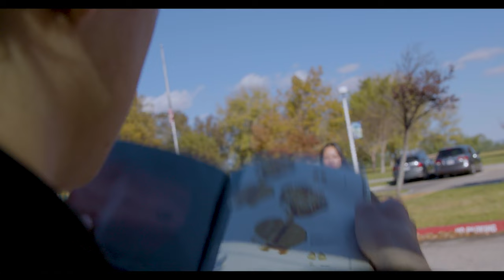Grave Robber - 2024 short film application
written, edited, shot, and directed by me :)

Accepted:

UT Austin (Radio/Television/Film)
Emerson (Global Film Art BFA)
Syracuse (Film & Tv Production)

Waitlisted:

NYU (Film & Tv Production)
Northeastern (Media and Screen Studies)